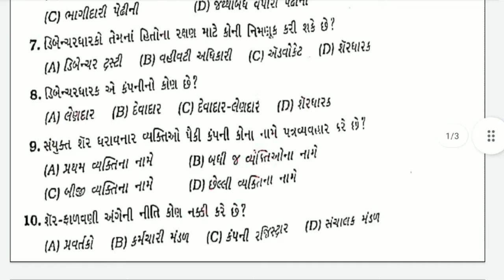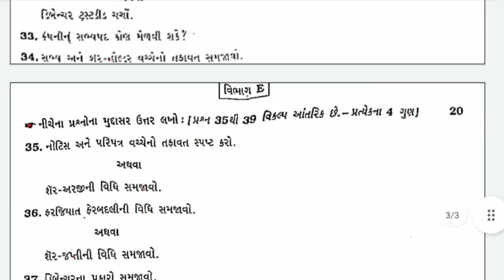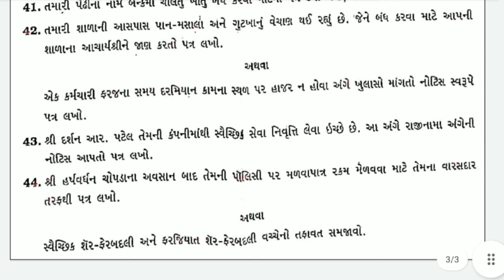STD 12 SPCC : FIRST TERMINAL EXAM MOST IMP QUESTION PAPER 1